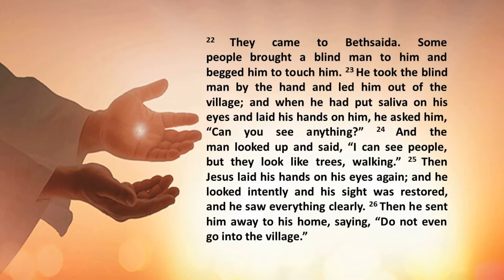Lenten Devotion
Pastor Dan again??